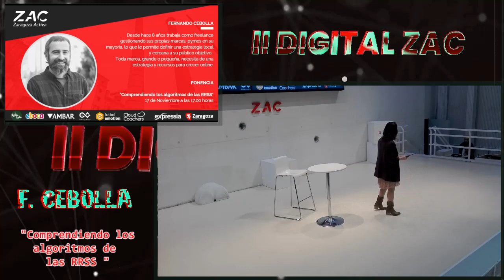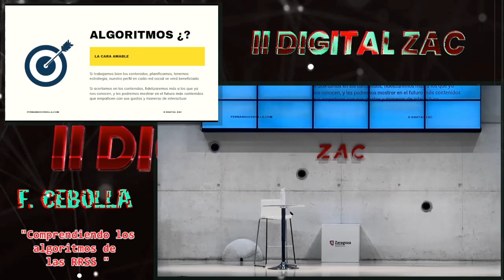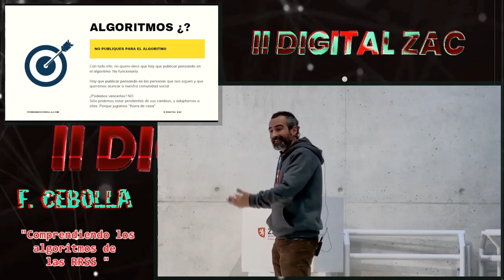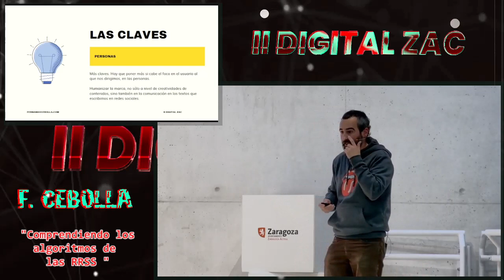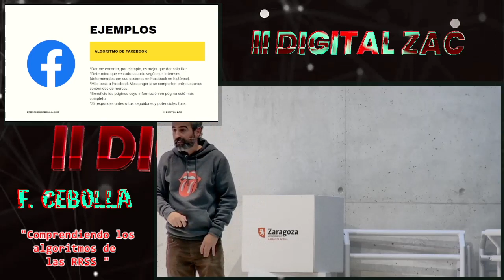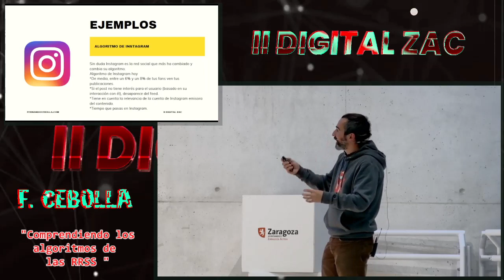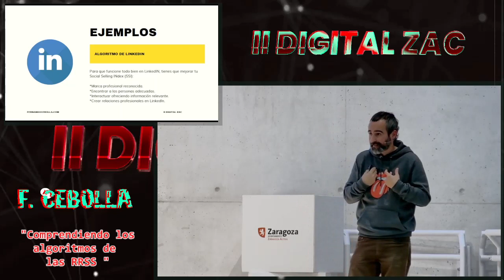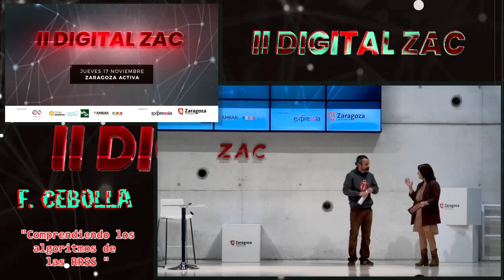II Digital ZAC: Comprendiendo los algoritmos de las Redes Sociales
Dentro del evento "II Digital ZAC" contamos con Fernando Cebolla, Consultor Social Media y de Marketing Digital, quien nos mostró en su ponencia como comprender mejor los algoritmos de las Redes Sociales.

"II Digital ZAC" es la 2ª edición de uno de los eventos referentes de Marketing Digital en Zaragoza, un foro de encuentro, debate y formación para conocer las últimas tendencias en Marketing Digital dirigidas a emprendedores y PYMES que se celebró el pasado 17 de noviembre de 2022 en Zaragoza Activa.